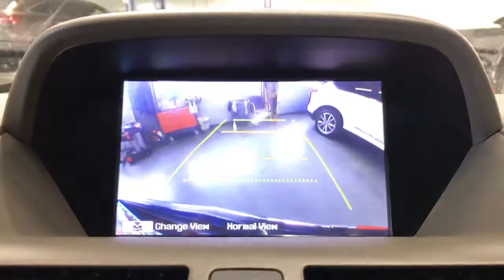2012 Acura MDX Libertyville, Lincolnshire, Highland Park, Palatine, Vernon Hills, IL ZP1503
Bali Blue Pearl Used 2012 Acura MDX available in Libertyville, Illinois at McGrath Acura Libertyville. Servicing the Lincolnshire, Highland Park, Palatine, Vernon Hills, IL area.
2012 Acura MDX Tech/Entertainment Pkg - Stock#: ZP1503 - VIN#: 2HNYD2H48CH526977

2012 Acura MDX Technology SH-AWD Bali Blue Pearl AWD 3.7L V6 SOHC VTEC 24VCARFAX One-Owner. 18 x 8 5-Spoke Aluminum Alloy Wheels, 3rd row seats: split-bench, 4-Wheel Disc Brakes, ABS brakes, Brake assist, Electronic Stability Control, Four wheel independent suspension, Front fog lights, Heated door mirrors, Heated rear seats, High-Intensity Discharge Headlights, Memory seat, Milano Premium Leather Seating Surfaces, Navigation System, Power door mirrors, Power driver seat, Power moonroof, Power passenger seat, Radio: AM/FM Acura/ELS Surround Prem Audio System, Remote keyless entry, Security system, Speed control, Speed-sensing steering, Split folding rear seat, Spoiler, Steering wheel memory, Steering wheel mounted audio controls, Traction control, Turn signal indicator mirrors, Variably intermittent wipers, XM Radio.Thank you for making your way to McGrath Acura of Libertyville, your certified Acura dealer serving drivers throughout Libertyville and the surrounding areas. At our dealership, youll find a solid selection of new Acura for sale, as well as a carefully inspected lineup of pre-owned vehicles. We also have a well-connected finance center run by a qualified team of finance experts, who can help you get the right loan or lease in a quick, easy, and transparent manner. We proudly serving the communities of Palatine, Libertyville, Schaumburg, Hoffman Estates, Morton Grove, Highland Park, Naperville, Westmont, Kenosha and many others in the Chicagoland area! Our commitment to our customers continues well beyond the date of purchase. We also have a professional team of Acura technicians on hand with the skills and equipment to handle all manner of maintenance and repairs, as well as a full stock of authentic parts. Make your way to McGrath Acura of Libertyville in Libertyville today for quality vehicles, a friendly team, and professional service at every step of the way. And if you have any questions for us, you can always get in touch at .At Mcgrath Acura In Libertyville, We carry all makes and models as well as New and Certified Pre-Owned Vehicles.